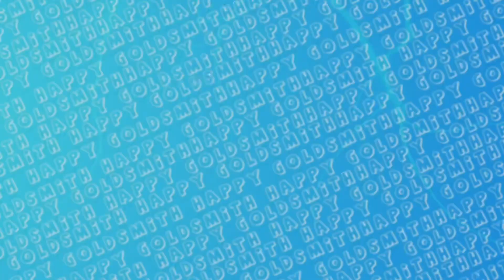Beast🌪️ 2511 ✨|| Dragon 744 🐉